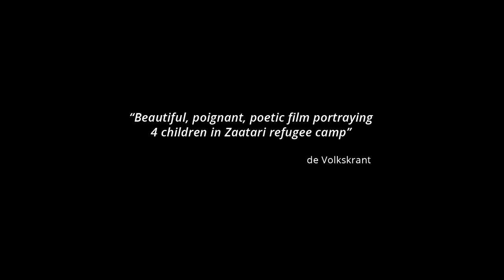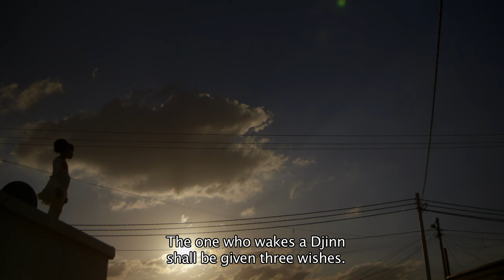Zaatari Djinn - Trailer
A moving story of children's fantasies, played out across lands left desolate by war.

In the middle of the Jordanian desert, where there's nothing but sand, unbearable summers and winters with snowstorms, a new tent city, Zaatari, has arisen. The population in this improvised metropolis is 80% children. Through the eyes of 4 of them, this exceptionally intimate and poetic film sees and feels what it is like to grow up in this place with very few resources or prospects, but with an enormous scope for dreams.

Witfilm – Ref. 6960